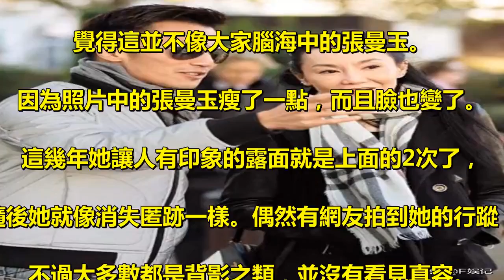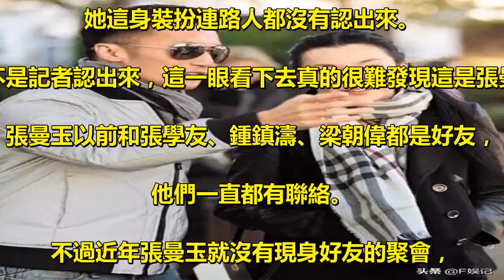張曼玉搬去平民區，過隱居生活，現在的她是真的太瘦了！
張曼玉搬去平民區，過隱居生活，現在的她是真的太瘦了！ . 香港娛樂圈以前出過不少女神，她們都是天然美女。. 這些女神有王祖賢、林青霞、鍾楚紅等，除了她們之外，. 還有一位女神，那就是54歲的張曼玉。. 這些曾經在大熒幕前給我們留下很深刻印象的女神都一一息影，. 她們都有一個特點那就是息影後就很少露面。. 王祖賢甚至遠離香港和娛樂圈劃清界限，. 而張曼玉近年也不再露面，連看到她一面都很難啊。. 去年她罕有出席活動時就讓人驚訝她變了很多，. 特別是瘦了很多。. 原來前段時間有記者拍到女神張曼玉帶狗散步，. 她現在搬去平民區過隱居生活，. 而她的近照曝光後讓人驚訝她變得太瘦了。 . 自從息影後張曼玉就甚少出現在公眾面前，. 不過在2016年她就罕有再次出現在螢幕面前。. 謝霆鋒出面邀請她錄製節目，. 當時大家都發現女神依舊保持凍齡，. 而且生活的很開心。 . 隨後在去年11月份張曼玉就出席了一次公開活動，. 當時她的照片發出來後大家都難以置信，. 覺得這並不像大家腦海中的張曼玉。. 因為照片中的張曼玉瘦了一點，而且臉也變了。 . 這幾年她讓人有印象的露面就是上面的2次了，. 隨後她就像消失匿跡一樣。偶然有網友拍到她的行蹤，. 不過大多數都是背影之類，並沒有看見真容。. 原來現在的張曼玉已經歸隱田園了，. 前段時間有記者拍到她現身的畫面： . 張曼玉有過幾段用情很深的愛情，. 每一段她都為對方付出太多，可結果都是無疾而終。. 以前男友在哪裡定居，她就選擇飛去男友的地方定居。. 不過感情結束後，她就回到了香港。. 有記者前段時間拍到張曼玉放棄居住豪宅而選擇搬進平民區的地方居住。. 記者還拍到她一個人帶著小狗散步的畫面，. 當天張曼玉穿著長袖襯衫、運動褲，. 為了不想給人認出她戴著帽子和口罩，. 她這身裝扮連路人都沒有認出來。. 如果不是記者認出來，這一眼看下去真的很難發現這是張曼玉。 . 張曼玉以前和張學友、鍾鎮濤、梁朝偉都是好友，. 他們一直都有聯絡。. 不過近年張曼玉就沒有現身好友的聚會，. 連張學友、鍾鎮濤等演唱會都沒有出席，. 媒體表示她已經和圈中的好友很少聯絡。 . 記者稱張曼玉為了不被附近街坊發現她，. 她平常都是走後門進住所，. 而且基本上都是包裹嚴實的出去散步。. 這張張曼玉的上半身特寫我們就能發現她是真的瘦了太多了，. 脖子以下基本上都是沒有肉的感覺，四肢也同樣很瘦，. 真的如平常大家所說的火柴人一樣。 . 張曼玉除了手臂上有紋身外，耳朵也打了很多耳洞. ，單單左耳就有8個。其實如果是自然瘦的話也沒有關係，. 這裡希望女神能夠多吃一點、保持運動，過自己喜歡的生活。 . 喜歡這篇文章嗎？立刻分享出去讓更多人知道～ .